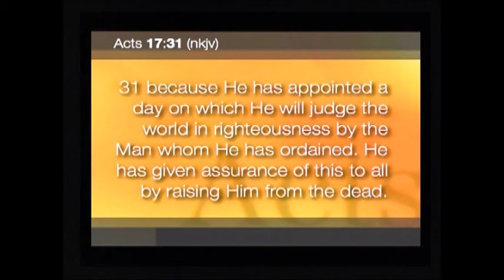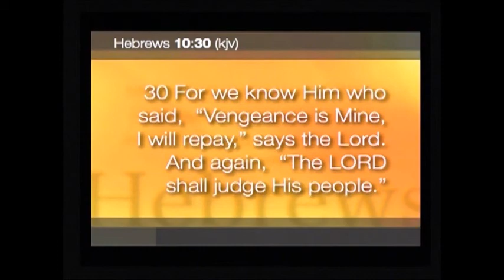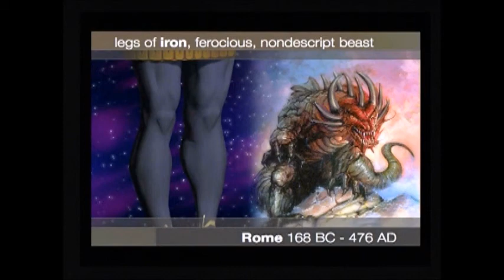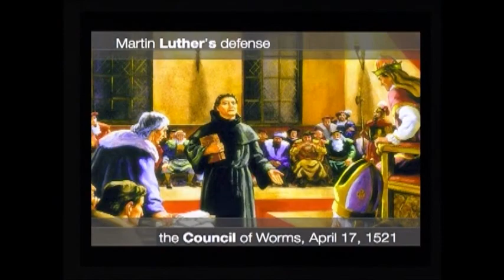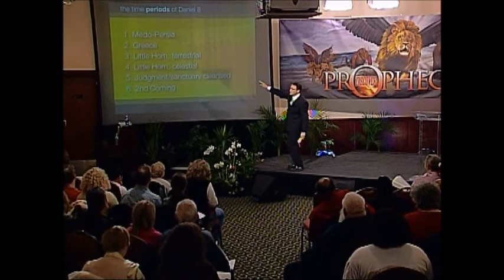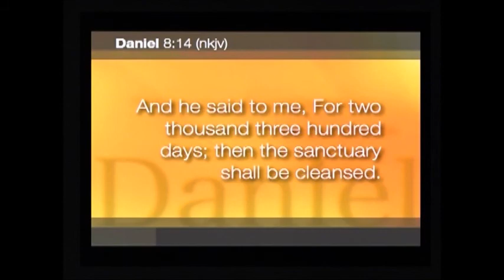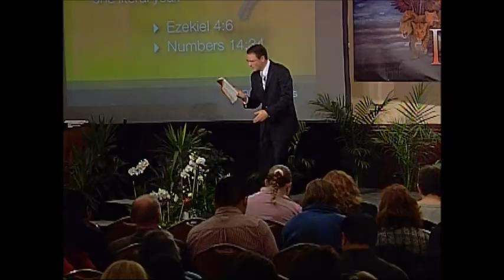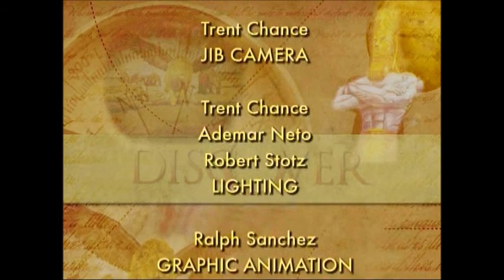13 There Really Is A Final Judgement - Part 13 Discover Prophecy Seminar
Hope Media presents Discover Prophecy 13 - There Really Is A Final Judgment, series with David Asscherick part 13 of 24 available to watch, listen or buy or download studyguides Come prepared to learn Bible truth, the Word of God with a prayerful heart. We actually encourage you to pray before, during and after each sermon and bring your Bible and follow along. Download the free studyguides. This is one of the best prophecy series using the Bible to find out the truth about Revelation and Daniel.